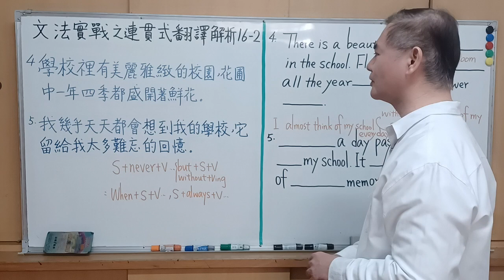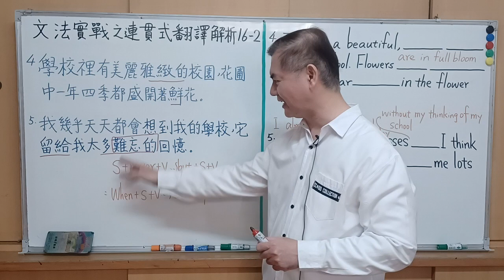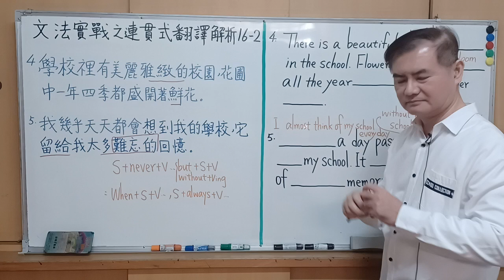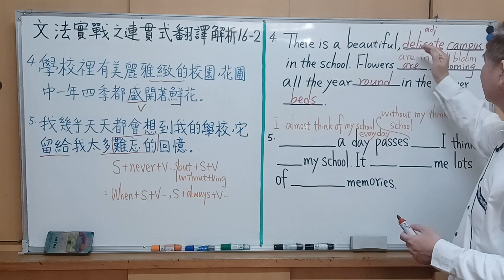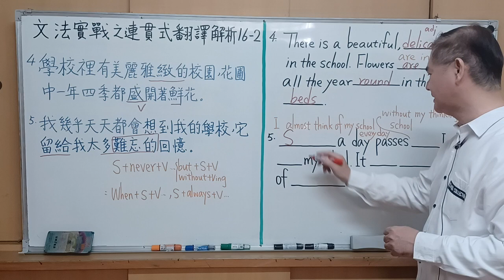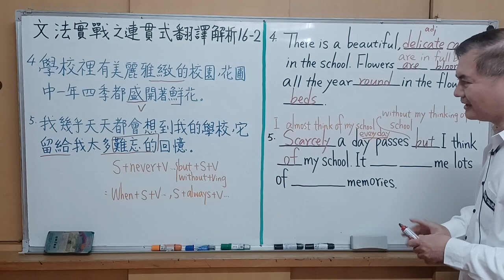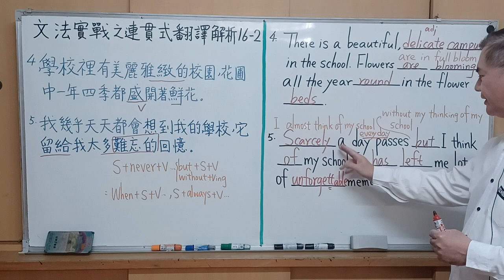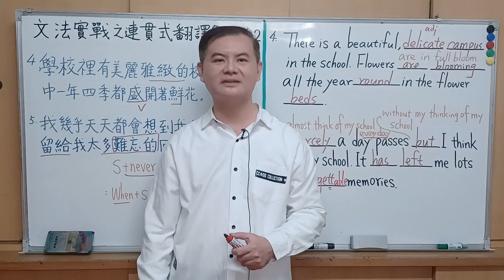Mr.Chen英文教學--文法實戰之連貫式翻譯解析16-2(My School) (學測/中級英檢翻譯)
連貫式翻譯主題:  我的學校 (My School)
參考自: 陳啓賢、陳明亮 , 活用連貫式翻譯100篇 , 建宏出版社